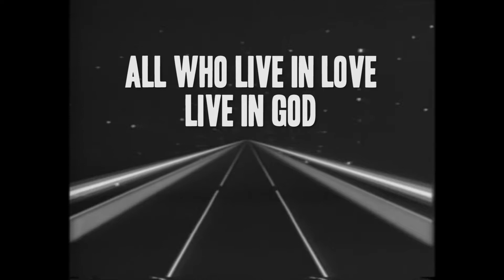Children Of Love - I, II and III John Series Intro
1, 2, & 3 John. These letters were written to encourage followers of Jesus to remain faithful to the truth. This study will challenge you to look at the contrasting themes such as walking in the light instead of darkness, truth versus lies and deception, loving God over loving the world, and the meaning of true fellowship and community rather than shallow relationships.